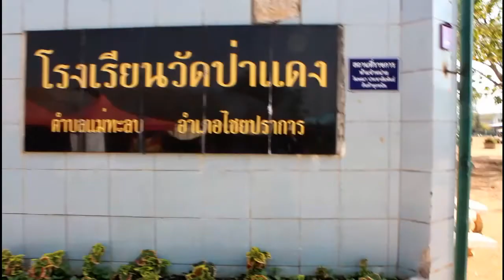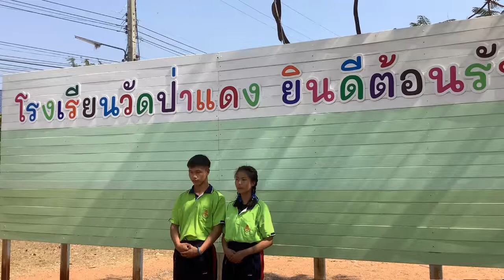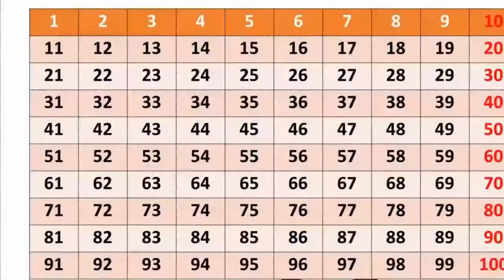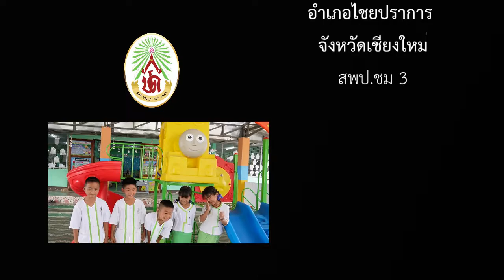แนะนำโรงเรียน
VTR แนะนำโรงเรียนวัดป่าแดง สำนักงานเขตพื้นที่การศึกษาประถมศึกษาเชียงใหม่เขต 3